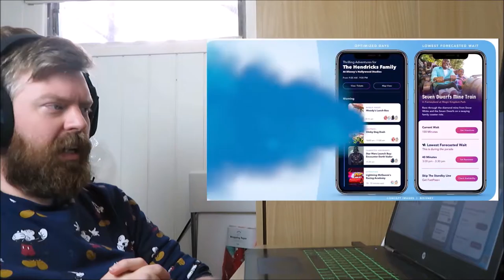D23 Parks News Summary - REACTION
This is just me having a quick watch of the D23 Parks News Summary, and reacting to what is there. Nothing fancy.